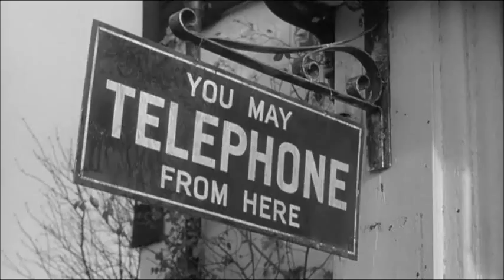Noiseshaper, " Movin Together " feat. Wayne Martin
a Music-Video-Clip by Hanife LTJ
edited Visuals : DAS DORF DER VERDAMMTEN